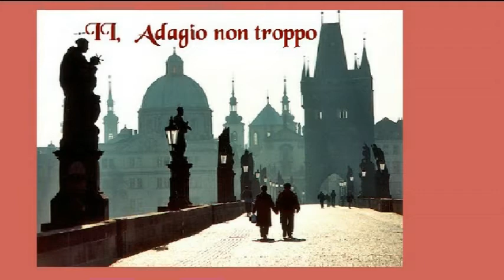Johann Wenzel Kalliwoda: Symphony No 1 in F minor, op 7 (1824)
Johann Wenzel Kalliwoda  Aliases: Jan Vaclav Kalivoda

Born: February 21, 1801 in Prague, Czech Republic
Died: December 3, 1866 in Karlsruhe, Germany

Johann Wenzel Kalliwoda was a music director and violinist in Germany during the first half of the nineteenth century and a composer who seemed more important at the time than his subsequent place in history indicates. His given name was in Czech, Jan Krtitl Vaclav Kalivoda, the more familiar form is a Germanized version. He excelled at violin as a boy and with the help of the Prince of Thurn and Taxis was enrolled in the Prague Conservatory, then a brand-new institution. His violin teacher was Bedrich Vilem Pixis and he studied composition with Dionys Weber. He graduated in 1816 at the age of 15 and got a job in the orchestra of the Stavovske Theatre. At the time, its conductor was Carl Maria von Weber. It is not known if he had informal studies or consultations with Weber, but his music shows Weber's influence. (ref: Allmusic by Rovi)

Symphony No. 1 in F minor, op 7 (1824)

I.  Largo-Allegro
II. Adagio non troppo
III. Menuetto. Allegro assai
IV. Allegro molto

Prague Symphony Orchestra
Jindrich Rohan, conductor